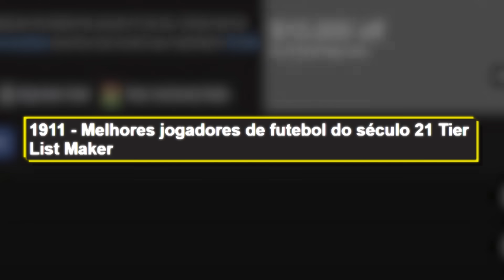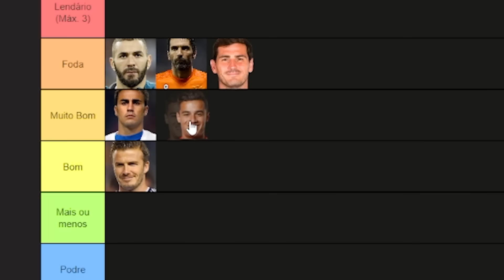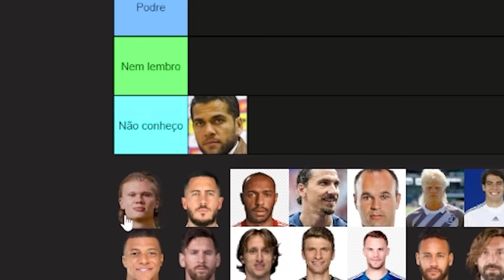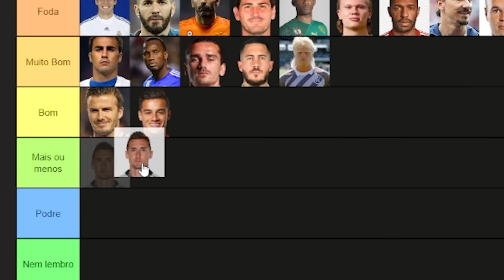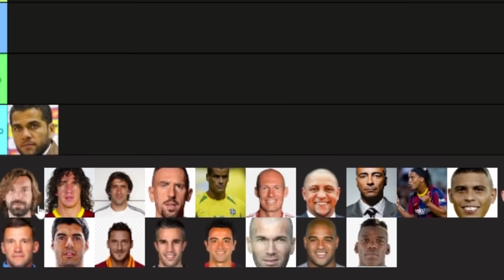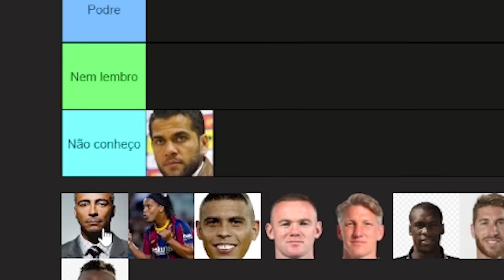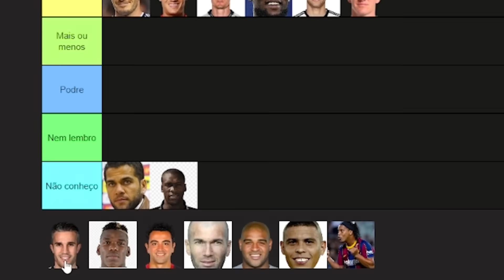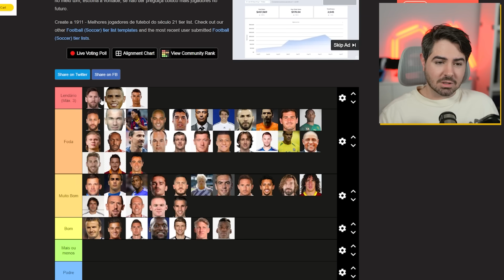MONTEI O TIER LIST DOS MELHORES DO SECULO XXI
⭐Aqui você vai encontrar muito conteúdo de futebol nacional e internacional. Muito Obrigado.